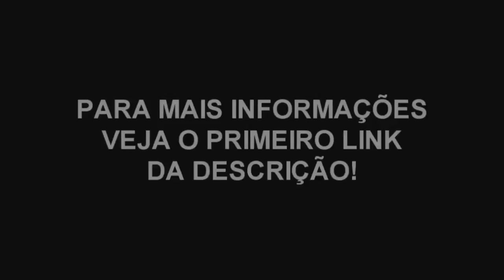Minecraft: KURAMA - KURAMA vs SHUKAKO! QUEM GANHOU? #22